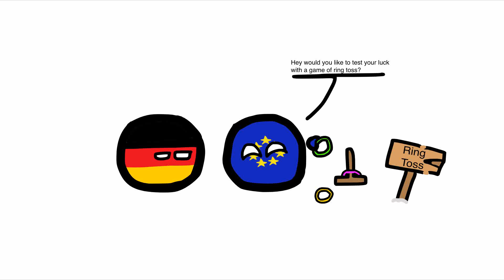Ring Toss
hmmmmmmmmmmm